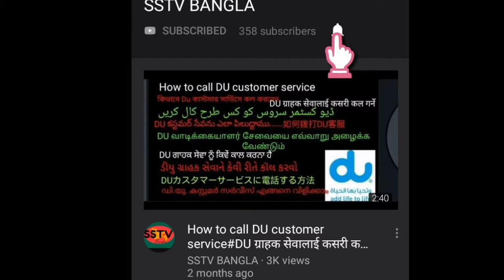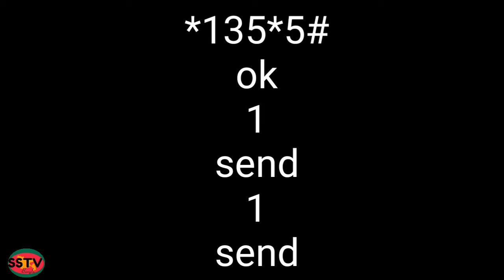How to active 50 DH pakage# Hindi# কিভাবে 50 DH প্যাকেজ চালু করবেন#50 डीएच पेकेज कैसे सक्रिय करें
How to active 50 DH pakage,কিভাবে 50 DH প্যাকেজ চালু করবেন,50 डीएच पेकेज कैसे सक्रिय करें